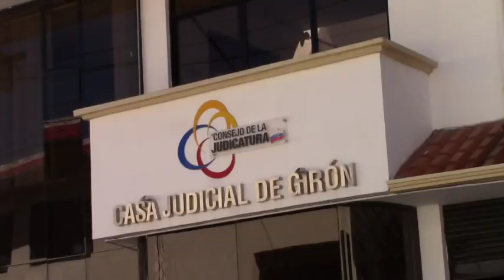Juez dictaminó que detenidos irán a juzgamiento directo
En la audiencia de calificación de flagrancia llevada a cabo el día 12 de abril de 2018 en la Unidad Judicial Multicompetente de Girón, en presencia del defensor público que actúa a favor de los acusados, el fiscal como acusador, perjudicado, detenidos y más ciudadanos, el juez Rogelio Quishpi convocó a audiencia en procedimiento directo la misma que se llevará a cabo el día 25 de abril de 2018 a las 14h30. Mientras tanto los detenidos permanecerán en el Centro de Rehabilitación Social Centro Sierra Sur de Turi. El jefe del Distrito de Policía de Girón mayor Nelson Yepes se refirió a la medida e indicó que nos es el único caso delictivo ocurrido en los últimos días.